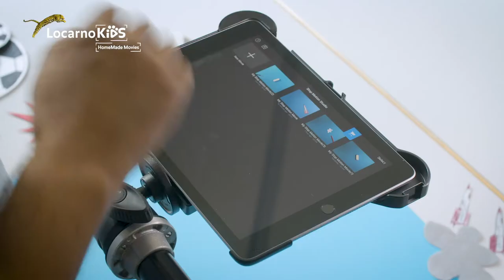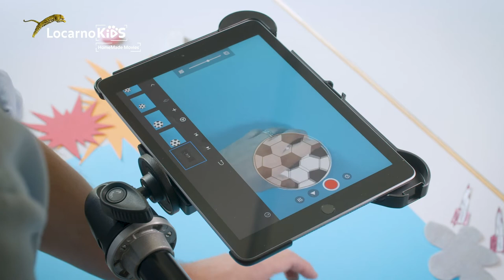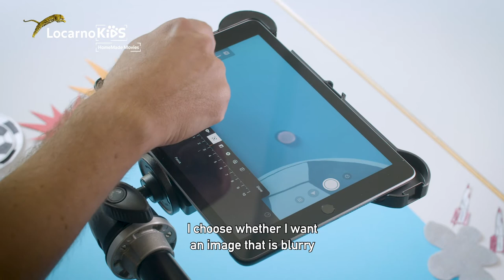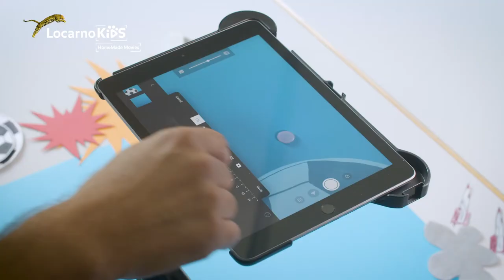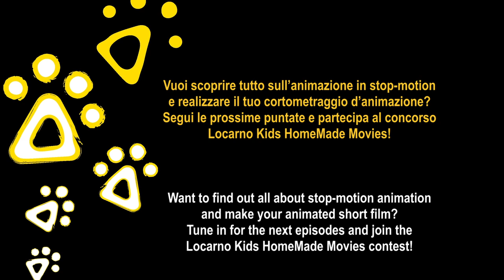Stop Motion Tutorial ep.5/14 | The Movement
Another example of stop-motion animation and many practical tips to give shape and movement to your ideas.

Tag your related content with Locarno2020